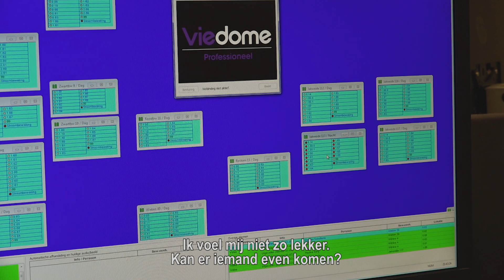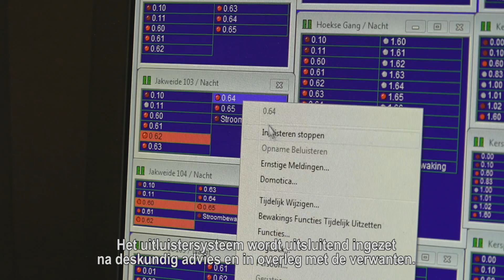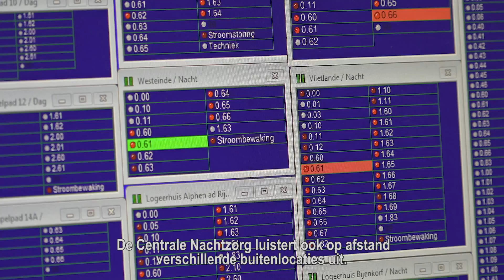Film Centrale Nachtzorg - Gemiva-SVG Groep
Slaap lekker! De zorg van de Gemiva-SVG Groep gaat ook ’s nachts door. Op locatie Swetterhage, een woon- en werkgemeenschap in Zoeterwoude, waakt de Centrale Nachtzorg zorgvuldig over de cliënten. Via het aangesloten uitluistersysteem waakt het nachtteam op afstand over 20 verschillende locaties. Daarnaast levert het team directe zorg aan de ruim 300 cliënten die op het terrein van Swetterhage wonen. Meer informatie